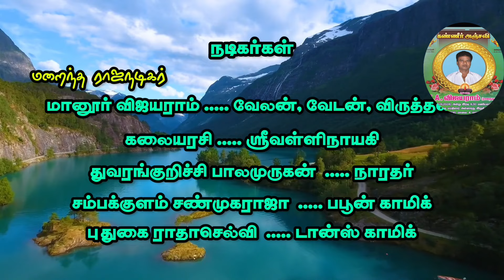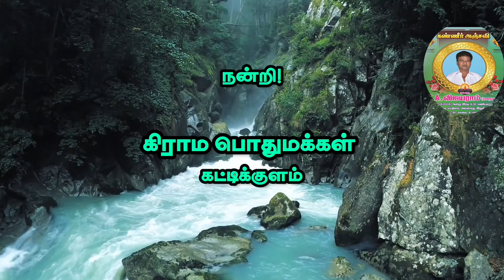(கட்டிக்குளம் 9) வேடனாக வந்த விஜயராம் அப்பா / லேட்டஸ்ட் நாடகம்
(கட்டிக்குளம் 9) வேடனாக வந்த விஜயராம் அப்பா /